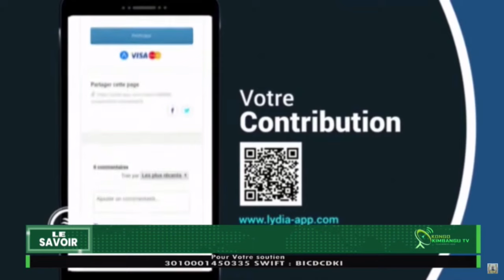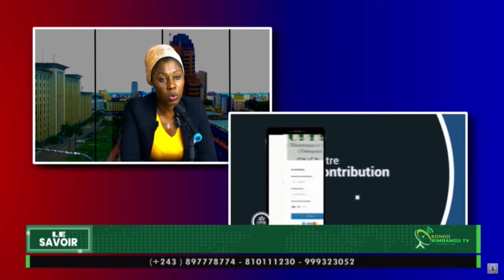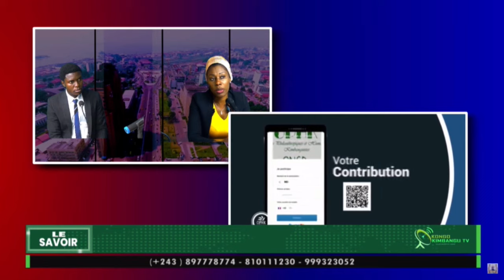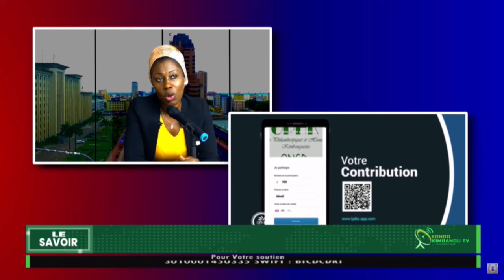PASI PE MAWA BOYOKA MESSAGE YABA ORPHELINS BAZA ABANDONNER BALELIIIIII